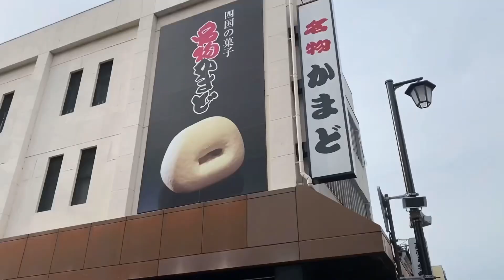【奥社まで１３６８段】四国の大名所！金刀比羅山を登ってきた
※ 動画内のテロップ（奥社部分）に、階段数を「約１７００段」と出しています。
正確には、１３００段の間違いです。
すいません。
撮影日  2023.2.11  香川県琴平町